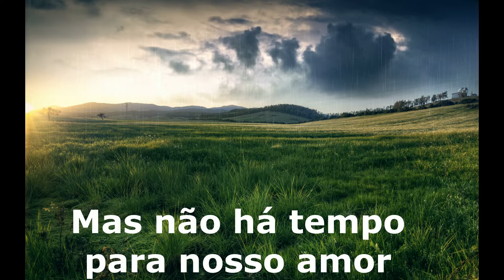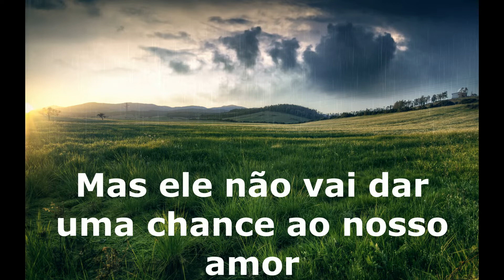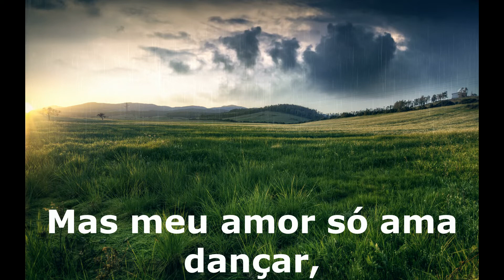Tina Charles - I love to love tradução